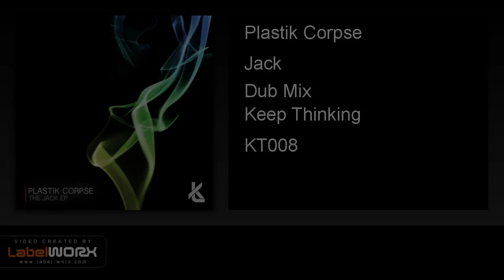Plastik Corpse - Jack (Dub Mix)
Following on from the hugely successful 'At The Movies' release from Lee Pennington which saw Keep Thinking bag their first #1 Release, they welcome Paul Monaghan aka Plastik Corpse to the label.

Not a prolific producer by any stretch but certainly no stranger to the music scene having worked on many a score for popular Video Games. Paul has produced 4 solid tracks here each with their own individuality , reflecting his personal tastes and showing his diversity whilst maintaining his signature sound.

Deep, dark, moody and dubby with atmospheric elements & vocals layered over dirty Techno and House beats which almost certainly defy genres at times. The tracks could work well in most House and Techno genres and dont be suprised at all to see these tracks in a wide range of Dj sets in the coming months.